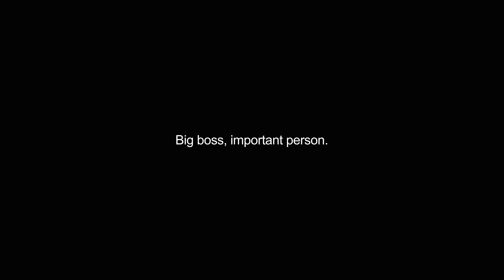bwana video Dictionary meaning and pronunciation